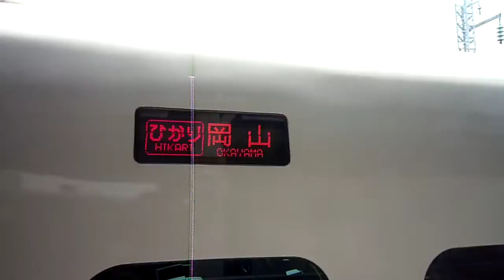700系新幹線 B15編成 ひかり469号 岡山行き 三島駅から出発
This video shows two Shinkansen trains departing Mishima Station.